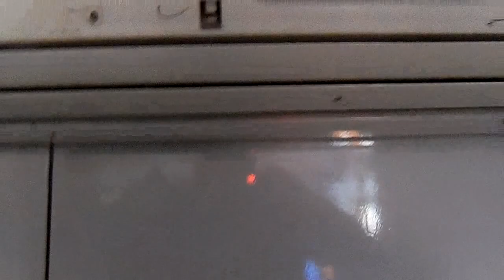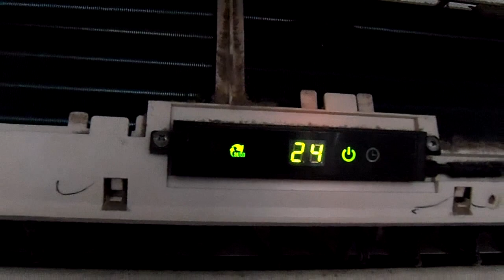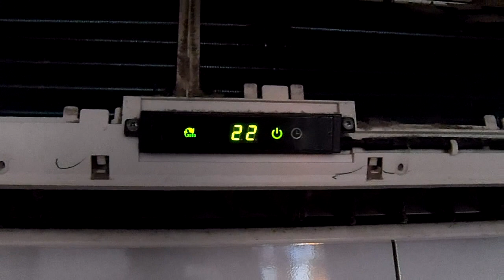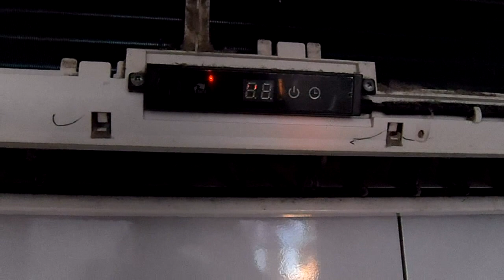Como economizar energia com Ar condicionado modelo Split